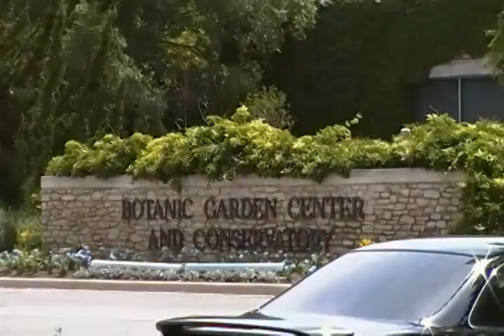Byrne Family Pic 1 053009